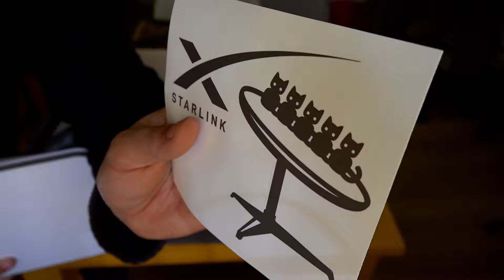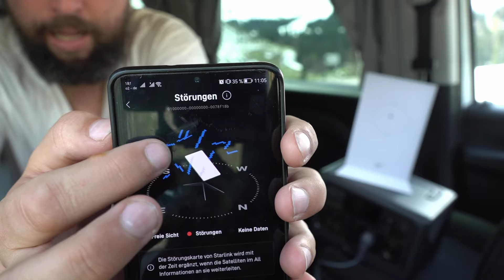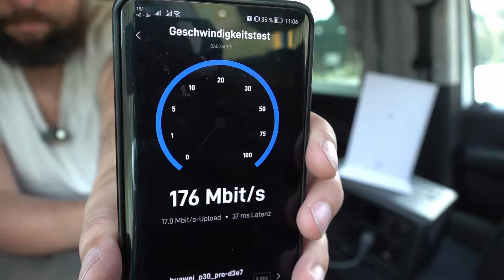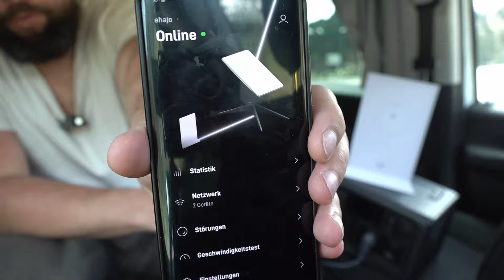Starlink Satelliteninternet 👾 Bis zum Mars und noch viel weiter!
Wir funken ins All, und zurück, und überhaupt!

Starlink Inbetriebnahme und test mitten in den Bergen.

Produktnennung, daher Werbesendung!

00:00 - Start
02:05 - Auspacken
07:04 - Inbetriebnahme
09:06 - Verbindungstests
10:53 - Netzwerkkabel
12:17 - Verstauen